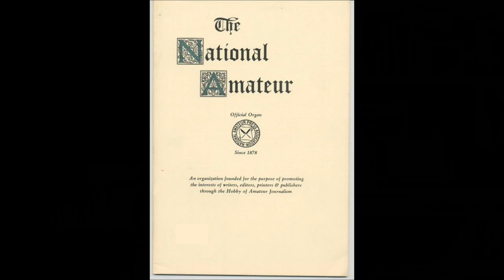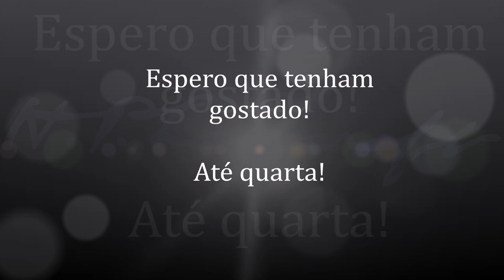"A Música de Erich Zann" (1921) - H.P.Lovecraft / "The Music of Erich Zann"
Uma obra exaltada como uma das melhores criações de H.P. Lovecraft. Inclusive pelo próprio autor. O que a estranha música de Erich Zann estaria mantendo afastado?

A work exalted as one of the best creations of H.P. Lovecraft. Even by the author himself. What is Erich Zann's strange music keeping away?

00:00 - Apresentação da obra/Presentation of the work
08:42 - "A Música de Erich Zann"  / "The Music of Erich Zann"